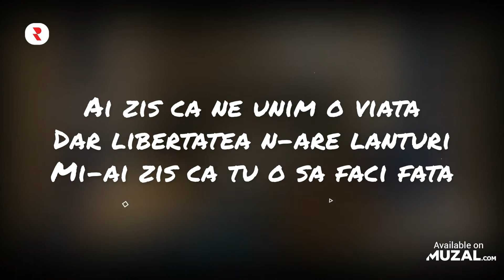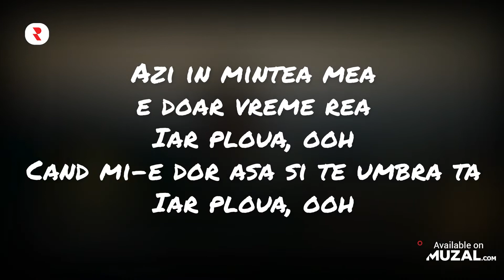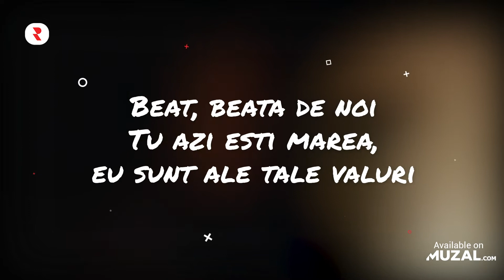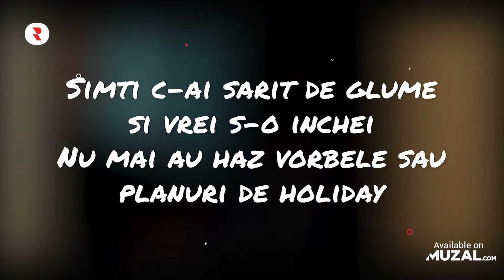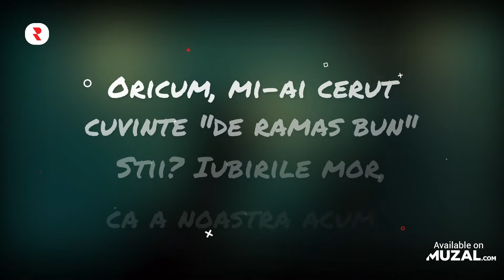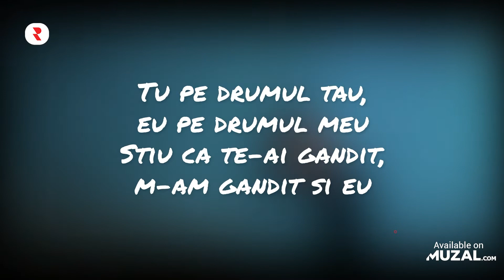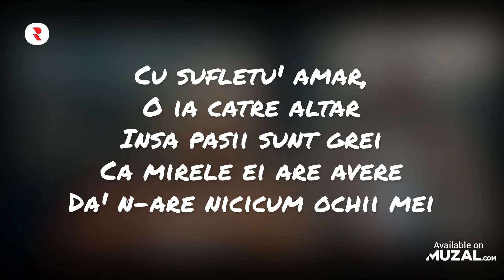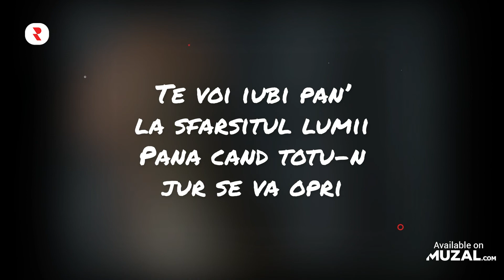Muzica Romaneasca 2022 Colaj 🎶 Cele Mai Bune Melodii Romanesti 2022 - Iunie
🔴 YouTube Playlist - Vezi clipurile complete aici 👀
✅ Spotify Playlist - Asculta melodiile complete aici 🎧

➤ Tracklist:
[00:00:00]  -  1. Alina Eremia x Connect-R - Supertare
[00:02:58]  -  2. Smiley feat. JUNO - Scumpa foc
[00:05:57]  -  3. Nicole Cherry - Florile Tale
[00:09:10]  -  4. Holy Molly x Tata Vlad - Plouă
[00:12:05]  -  5. JUNO X MIRA - Toata noaptea
[00:14:47]  -  6. Carla's Dreams - Înapoi
[00:18:51]  -  7. Damian Draghici x Irina Rimes x Connect-R - Catrina
[00:22:07]  -  8. KILLA FONIC x Delia - Cum am știut
[00:25:36]  -  9. Cabron feat. Theo Rose - Fructul interzis
[00:29:05]  -  10. Irina Rimes - Ba ba ba (Inima mea bate)
[00:32:35]  -  11. Emilian feat. Connect-R - Una
[00:35:25]  -  12. Carla's Dreams - Victima
[00:39:08]  -  13. EMAA - Ultima Dată
[00:42:40]  -  14. Mario Fresh x Connect-R - Umbre
[00:45:56]  -  15. Randi x Roxen - Dincolo de Marte
[00:48:54]  -  16. AMI - Dulce Simfonie
[00:51:43]  -  17. Carla's Dreams x EMAA - N-aud
[00:55:16]  -  18. Connect-R x Smiley - Rita
[00:58:09]  -  19. 3 Sud Est - De-ar vorbi inima
[01:01:30]  -  20. Andia - Sfarsitul Lumii

hituri
muzica romaneasca
hituri romanesti
top muzica
hituri 2022
melodii 2022
muzica romaneasca 2022 hituri
muzica romaneasca hituri
muzica romaneasca 2022
cele mai ascultate melodii 2022
hituri romanesti 2022
cele mai ascultate melodii
melodii
top muzica 2022